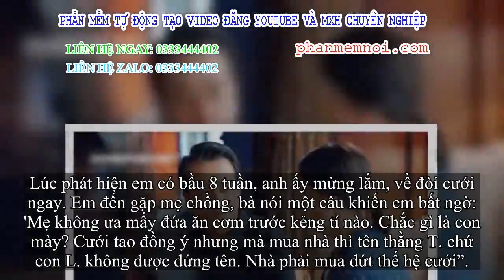✅ Mẹ chồng tương lai tuyên bố 'góp tiền nhưng nhà chỉ đứng tên chồng' vì nàng dâu lỡ 'ăn cơm trước k